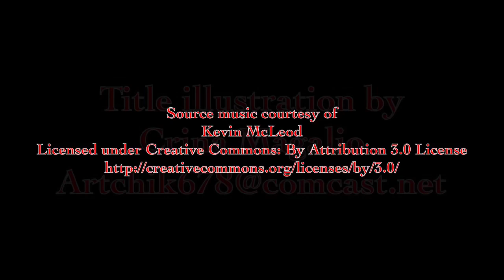Darth Tuba's Star Wars Unboxing Show 277: Shelf Talk thoughts on Galaxy's edge & more Display hints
Darth Tuba's Star Wars Unboxing Show 277: Shelf Talk thoughts on Galaxy's edge & more Black Series displaying